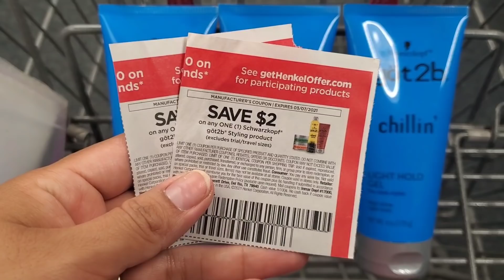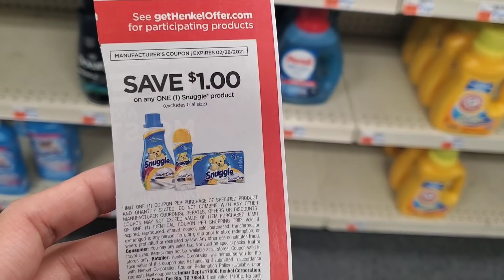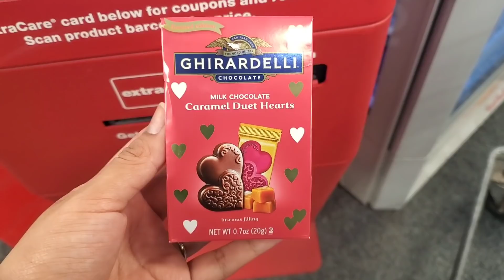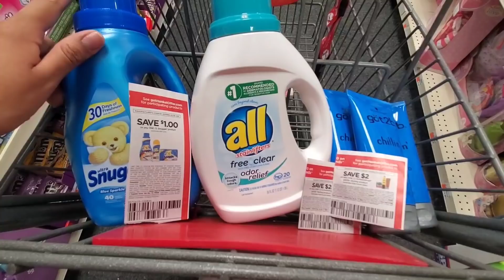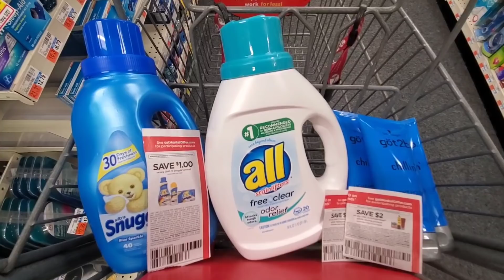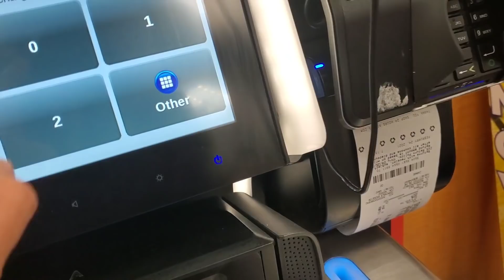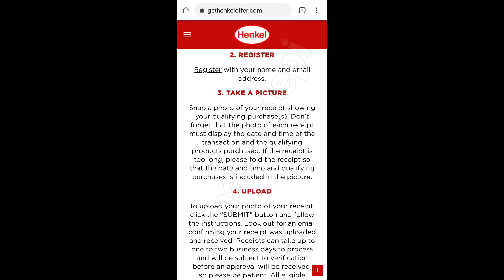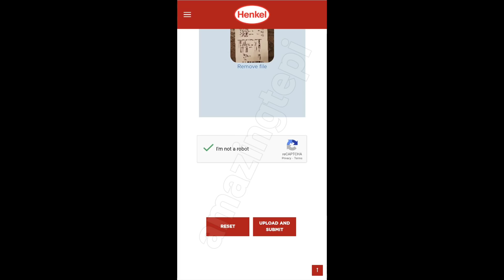🚨vamos por nuestros $10 GRATIS! • otra compra en CVS 2/21/21 al 2/27/21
🌟Productos que uso:
CAMARA DE VLOGS

🌟Escribeme!!